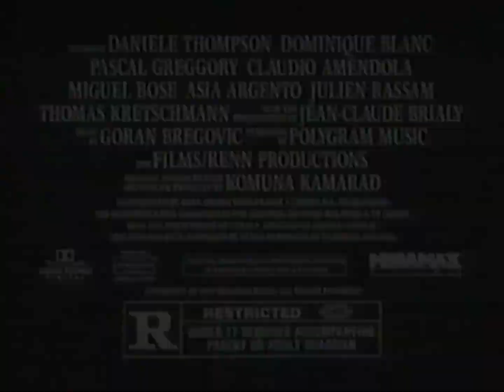Queen Margot (1994) (AKA La Reine Margot) Trailer from VHS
La Reine Margot is a 1994 historical romantic drama film directed by Patrice Chéreau, from a screenplay he co-wrote with Danièle Thompson, based on the 1845 historical novel of the same name by Alexandre Dumas. The film stars Isabelle Adjani, Daniel Auteuil, Jean-Hugues Anglade, Vincent Perez, and Virna Lisi. An abridged version of the film was released as Queen Margot in North America, and in the United Kingdom under its original French title.

It won the Jury Prize and Best Actress Award (Lisi) at the Cannes Film Festival, as well as five César Awards. A restored version was shown as part of the Cannes Classics section of the 2013 Cannes Film Festival.